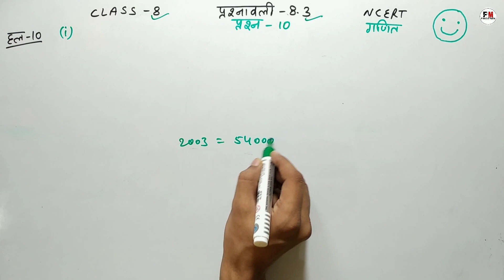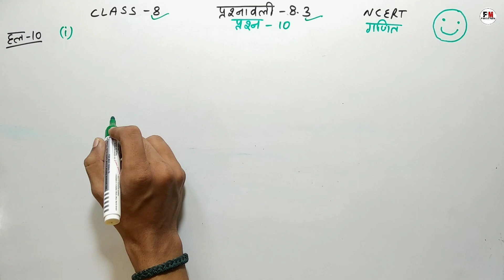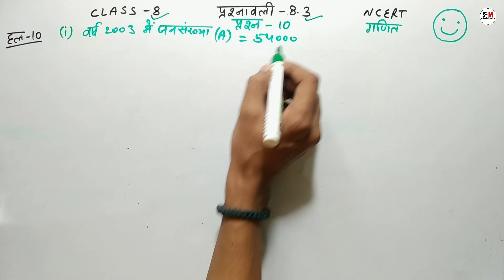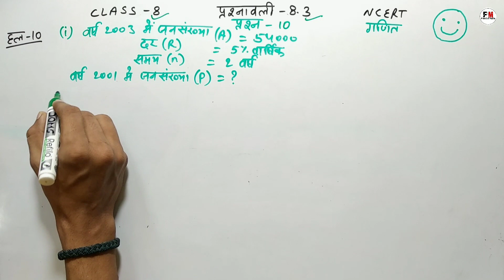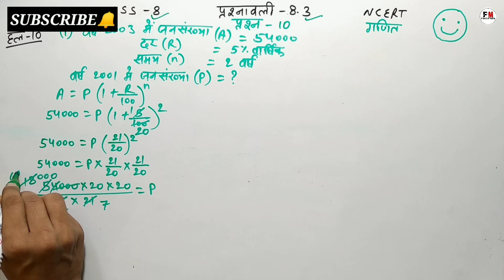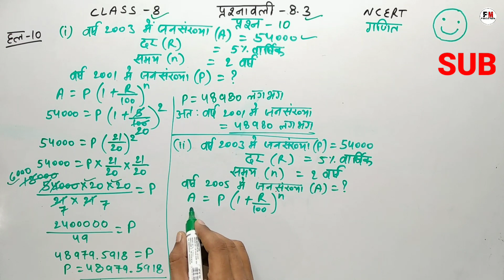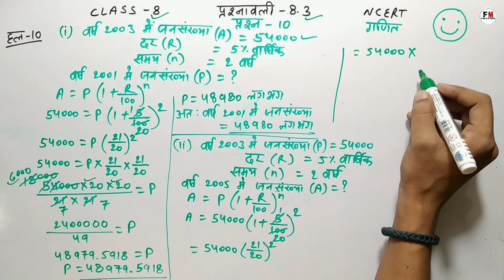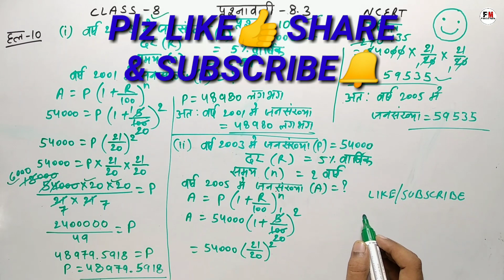Class-8 Maths Chapter-8 Exercise-8.3 Question-10 | Ncert Hindi Medium | प्रश्नावली-8.3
Iss video me maine class 8th ke sabhi students ke liye maths ncert book ka chapter 8 comparing quantities राशियों की तुलना ka exercise 8.3 ka question 10 ka solution hindi medium me simple language me solve karaya hai aur iss video me maine question ka solution easy and simple method me samajhaya hai aur aap sabhi students ko achhe se aur easy method se samjhane ka prayas kiya hai I hope aap sabhi students ko question ka solution achhe se samajh me aaya hoga and I hope aap sabhi students ko mera teaching ka method pasand aaya hoga

Queries solved
1. class 8 maths ch 8 ex 8.3 q 10
2. exercise 8.3 class 8 question 10
3. class 8 8.3 q10
4. ex 8.3 class 8 question 10 solution in hindi
5. ncert maths class 8 chapter 8 exercise 8.3 question 10
6. class 8th maths chapter 8 exercise 8.3 question 10 in hindi